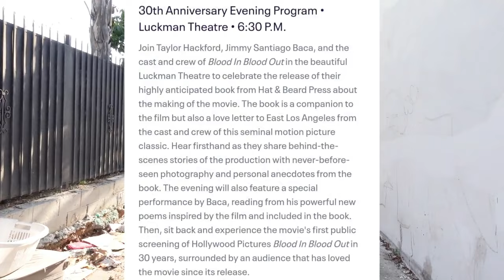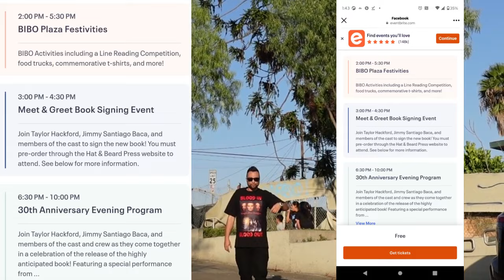Libro del 30th Aniversario de sangre por sangre | Blood In Blood Out 30th Anniversary Book